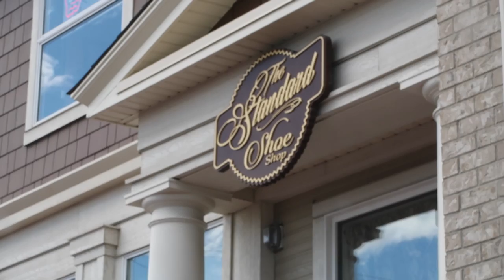Garage Sale Score!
Official Simple Little Life video of garage sale scores!

Found some pretty rad stuff at a garage sale today.